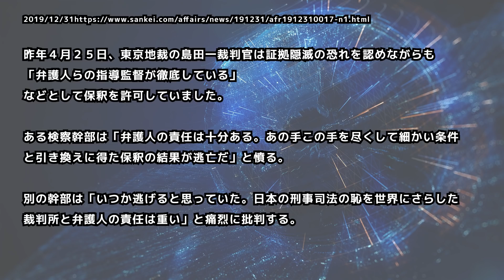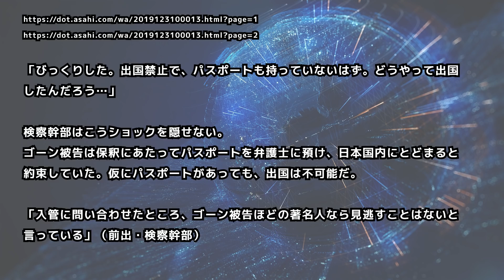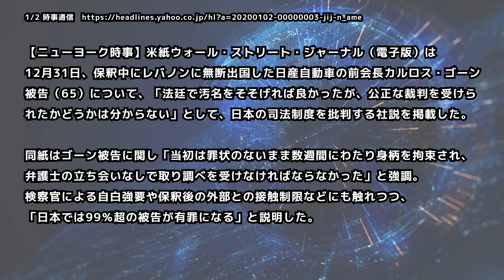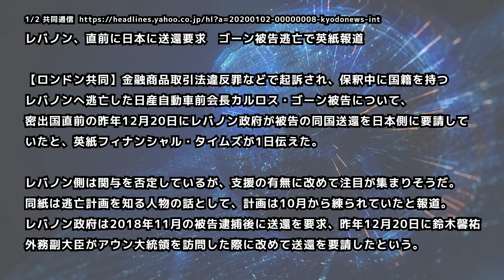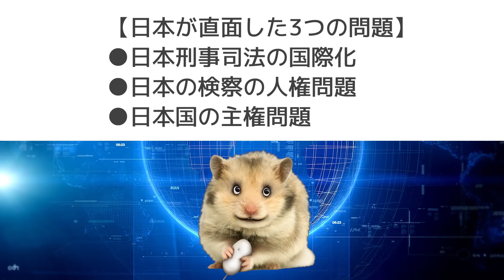ゴーン氏密出国にレバノン政府関与!?日本司法の歴史的大敗!!日本は国際法・人権・主権問題を考慮・改善すべき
日産自動車前会長、カルロス・ゴーン氏が日本を出国し、レバノンに入国しました。
東京地裁・検察は公判前の被告人に海外逃亡されるという歴史的な失敗を世界に示す格好となりました。日本が直面する、国際化・人権・主権の3つの視点でこの問題を検証します。